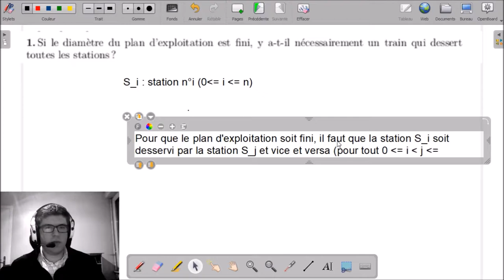9.1 - Un train dessert toutes les stations ? | TFJM² 2017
9.1 - Un train dessert toutes les stations ? | TFJM² 2017

___________ TIMECODE ___________
00:10 | Invitation à lire l'énoncé
00:30 | Remarques préliminaires
02:09 | Enoncé d'une propriété (répondant à la question posée)
02:20 | Cas n=1
02:36 | Cas n=2
04:03 | Cas général